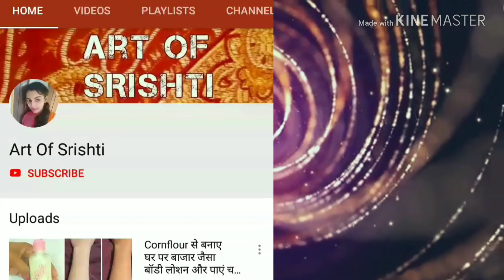करवाचौथ पर लगाएं बहुत ही आसान मेहंदी डिजाइन- simple mehandi design for back hand- मेहंदी लगाना सीखे